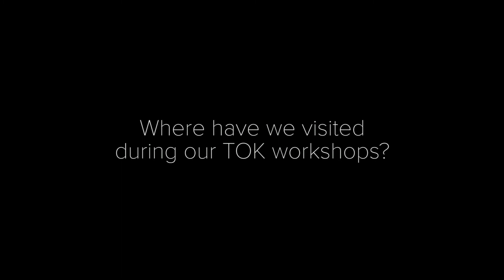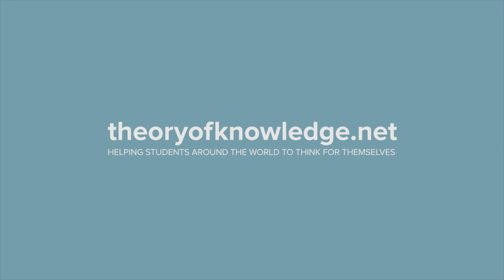TOK workshops | About theoryofknowledge.net videos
Michael outlines our online and in-school TOK workshops, and how they will help you to create a fantastic TOK experience for students and teachers.